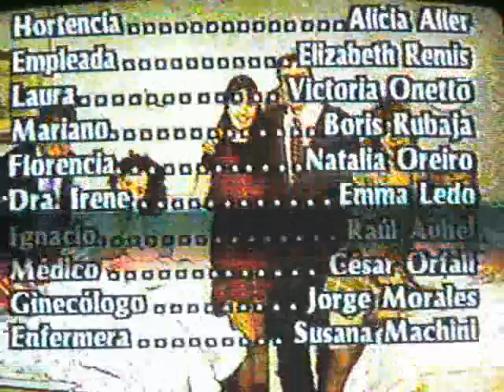ciclos Alta Comedia "Eva Florecida" FINAL con M.A. Bisutti libro y autor Jorge Cavanet FINAL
Ciclos Alta Comedia " Eva Florecida" con Maria Aurelia bisutti , Raul Aubel , Natalia Oreiro y Alicia Aller